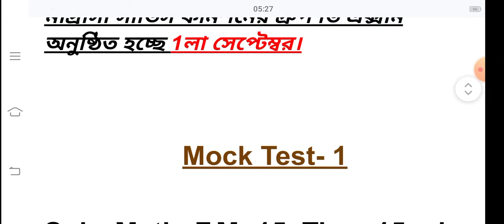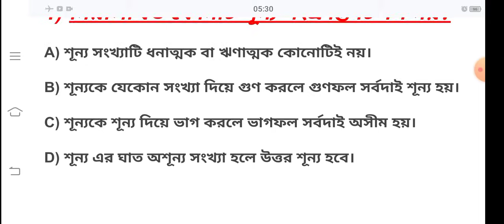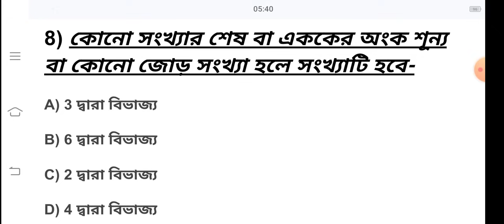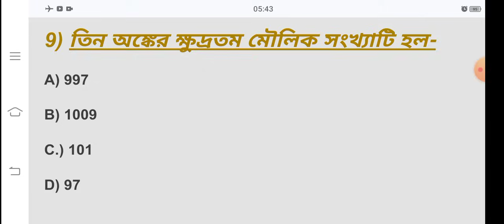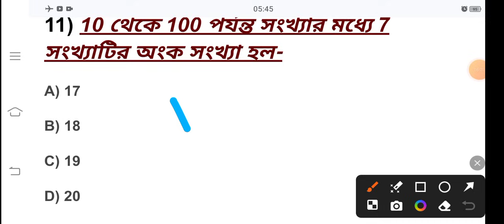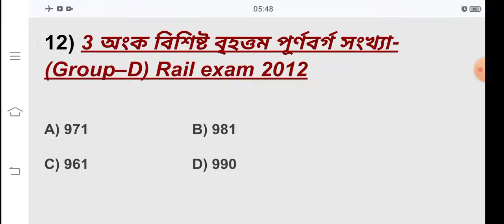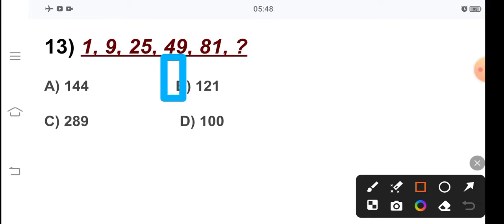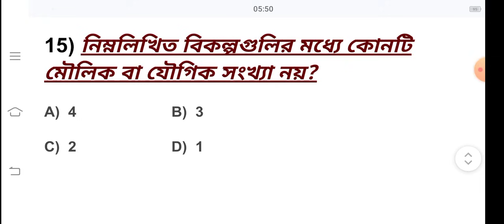মাদ্রাসা সার্ভিস কমিশন ( গ্রুপ ডি এক্সাম ম্যাথামেটিক্স এর ওপর মক টেস্ট -1। দুর্দান্ত টিপস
আজকের এই ভিডিওতে আলোচনা করা হয়েছে পশ্চিমবঙ্গ মাদ্রাসা সার্ভিস কমিশনের গ্রুপ ডি এক্সাম এর জন্য ম্যাথামেটিক্স এর উপর দুর্দান্ত 15 টি এম সি কিউ প্রশ্ন উত্তর নিয়ে। সমস্ত ক্যান্ডিডেট অর্থাৎ ৭৩ হাজার ক্যান্ডিডেট ও অন্যান্য এক্সামের ক্যান্ডিডেটরও যাতে দেখতে পাই। এই ধরনের প্রশ্নপত্র গুলো বিভিন্ন এক্সামে আসা কিছু প্রশ্ন নিজে থেকে তৈরি করে তোমাদের সামনে তুলে ধরলাম আশা করছি এই প্রশ্নগুলো তোমাদের এক্সামে যথেষ্ট হেল্প করবে। চটজলদি তোমরা যত তাড়াতাড়ি পারো দেখে নাও এবং বন্ধু-বান্ধবদের কে শেয়ার করে দাও যাতে তারাও বিষয়টা যাতে উপলব্ধি করতে পারে তার জন্য অবশ্যই বন্ধু-বান্ধবদেরকে শেয়ার করে দাও।

পশ্চিমবঙ্গ মাদ্রাসা সার্ভিস কমিশন গ্রুপ ডি সংক্রান্ত প্রথম মক টেস্ট নিয়ে আলোচনা করলাম যদি তোমাদের এই ভিডিওগুলো ভালো লাগে অবশ্যই চটজলদি কমেন্ট করে তাড়াতাড়ি জানিয়ে দেবে তাহলে তোমরা পরবর্তী ভিডিওগুলো তাড়াতাড়ি পেয়ে যাবে।

12) তিন অংক বিশিষ্ট বৃহত্তম পূর্ণবর্গ সংখ্যাটি হল
option "c" is the correct answer
এটি বলা হয়েছিল ১৯ এর বর্গ এটা মিসটেক হয়েছে এটা 31 এর বর্গ হবে। উত্তর ঠিক আছে বলতে একটু মিসটেক হয়েছিল ৩১ এর জায়গায় ১৯ বলা হয়ে গেছিল।  ৩১×৩১=৯৬১

আজকের ভিডিও লিংকটি নিচে দেয়া হলো
wbmsc group_d_exam mock test 1
wbmsc group_d_ math_solution